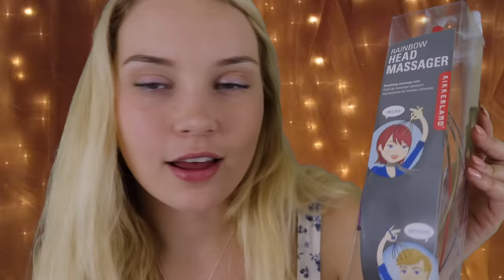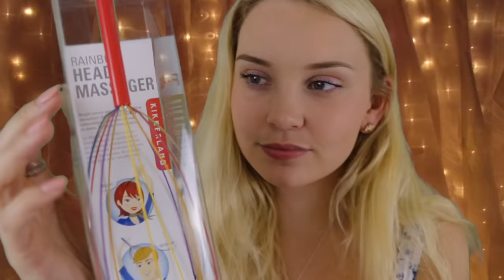ASMR Putting You To Sleep 💤✨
Hello darlings! Hope you are all doing amazing. Enjoy this relaxing, dreamy video : ) *This is a reupload due to the audio being really low on the last one*